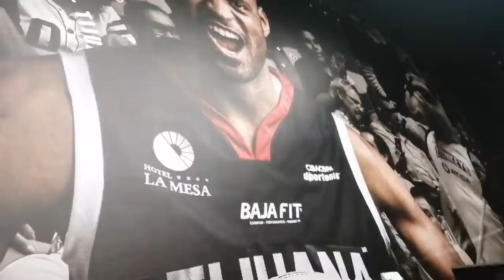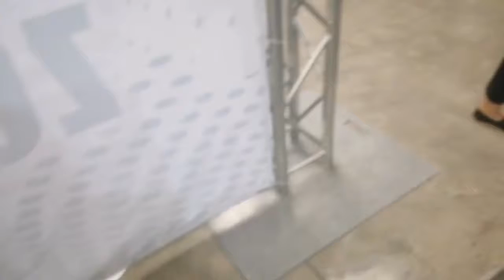Tijuana Zonkeys vs Mantarrayas de La Paz 🏀 Inauguración temporada 2020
Hola amig@s, la temporada de basquetbol en Tijuana ya empezó con Zonkeys vs Mantarrayas de La Paz, BCS. Y estrenando auditorio 👏 que está muy cool pero lo que no está cool son las columnas que tapan toda la vista del área preferente y general pero bueno 🤷🏽‍♀️ aún así estaremos apoyando con todo a nuestros burros-zebra porque queremos el 4to campeonato 🏆 como no?